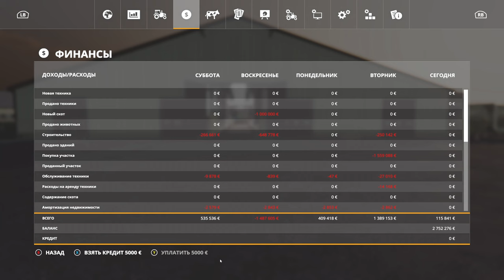ОТРАДНАЯ ДОЛИНА №34 - СТРОИМ МЕДНЫЙ ЗАВОД - FARMING SIMULATOR